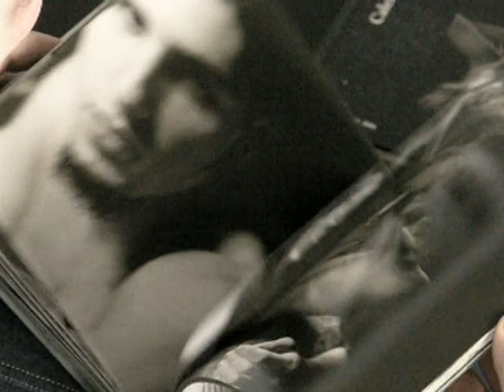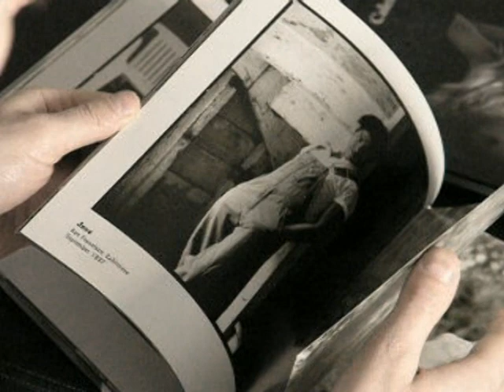a corps perdu